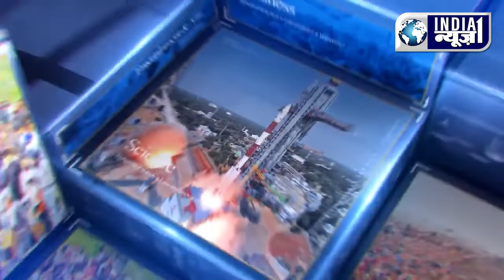indianews1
जाणून घ्या गाव खेड्यापासून ते मेट्रो सिटी पर्यंतच्या आपल्या राज्यातील व देशातील महत्वाच्या घडामोडी